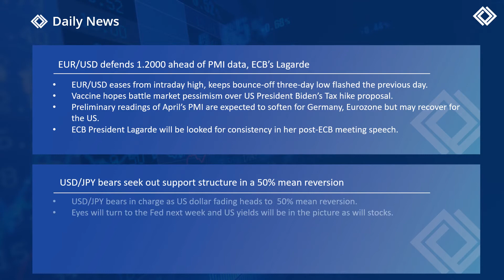Daily Market Outlook |23rd April 2021